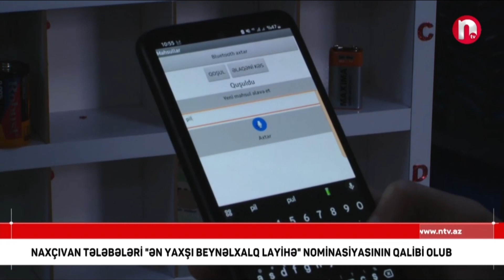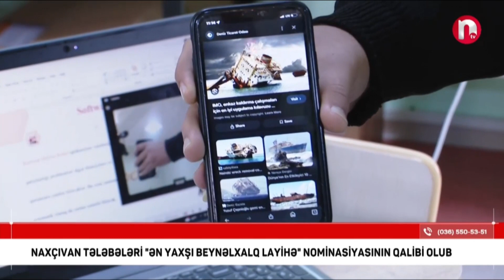NTV xəbər 07.12.2023 NDU-nun tələbələri "Ən yaxşı beynəlxalq layihə" nominasiyasına laiq görülüb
NDU-nun tələbələri "Ən yaxşı beynəlxalq layihə" nominasiyasına laiq görülüb